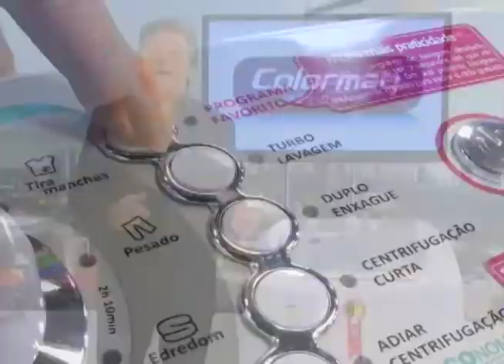Bem na Hora 09/05/17 na íntegra